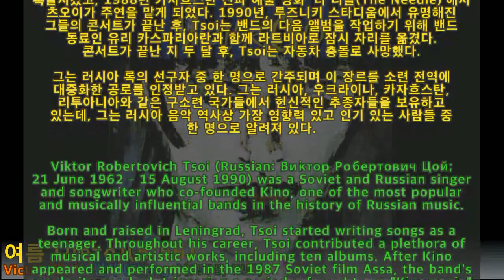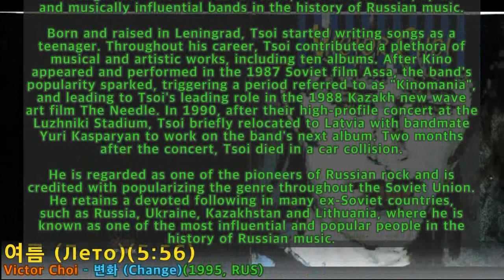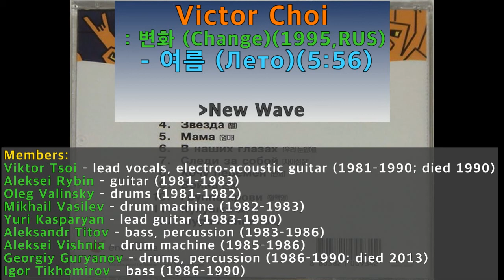[Best of Best]Victor Choi - 여름 (Лето)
[Best of Best Song]처음 들어도 또 들어도 끝내주는 노래
Victor Choi - 변화 (Change)(1995, RUS)
: New Wave